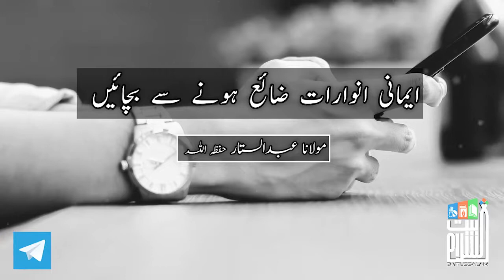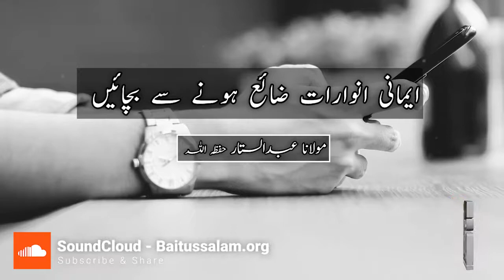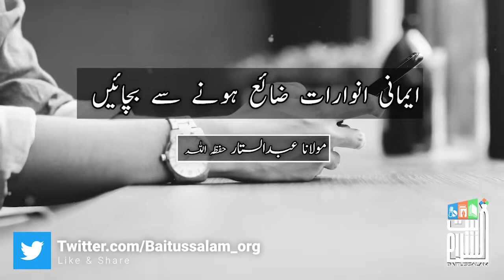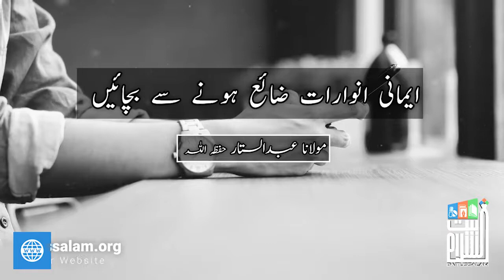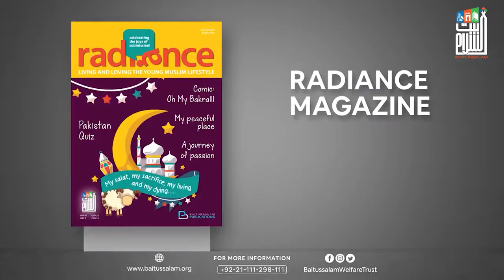Emaani anwarat zaya hone se bachaiyn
"ایمانی انوارات ضائع ہونے سے بچائیں"

"Save the light of faith from being lost"

Baitussalam Twitter:
Twitter.com/Baitussalam_org

Baitussalam Instagram:
Instagram.com/Baitussalamwelfaretrust

Baitussalam Vimeo Channel:
Vimeo.com/Baitussalam